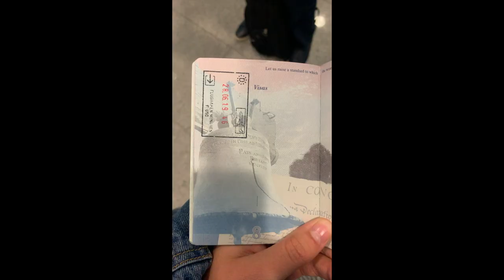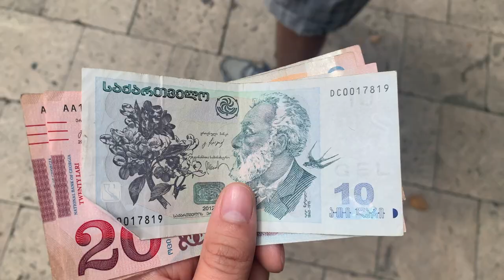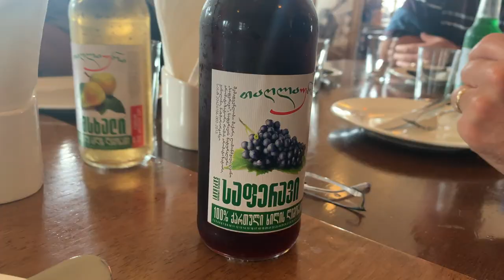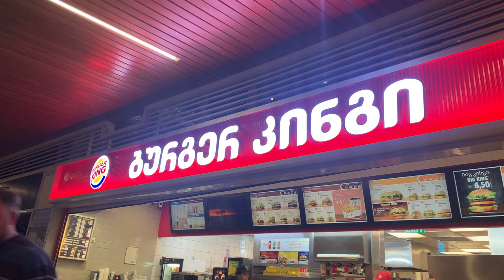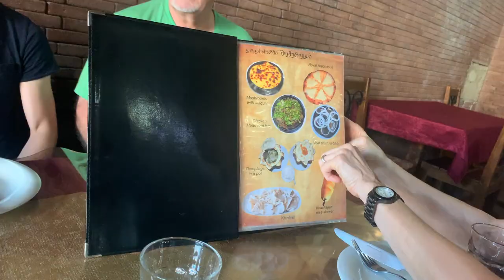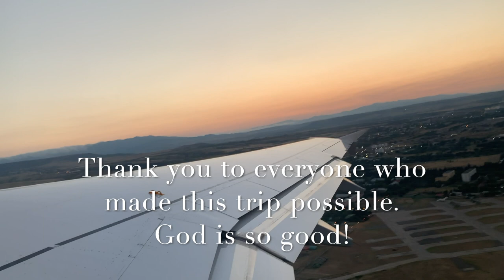Republic of Georgia Trip - 2019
Went with a group, including my parents, to the Republic of Georgia and spent time in Tbilisi and Batumi.